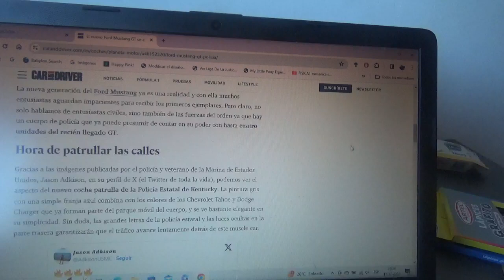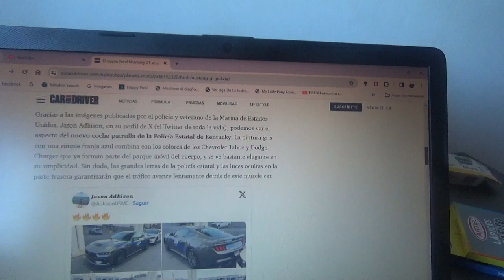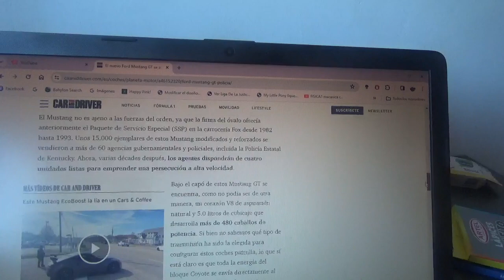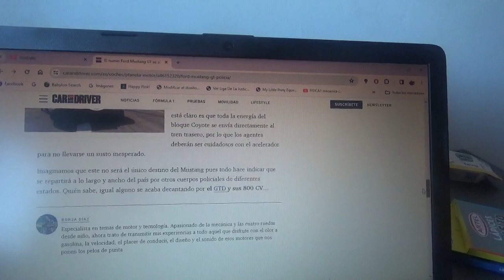El nuevo Ford Mustang GT ya posee versión de coche patrulla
El estado de Kentucky en Estados Unidos es el primero en agregarlo a su flota de vehículos patrulla